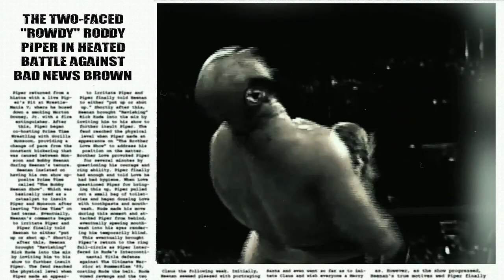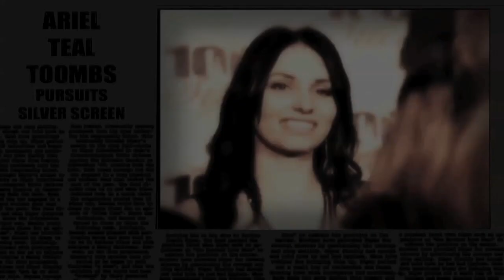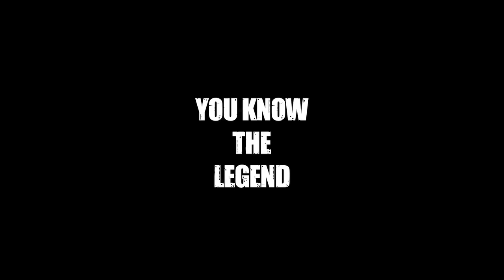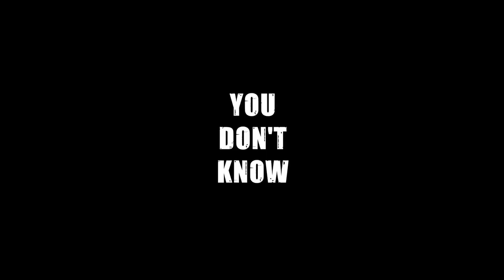Roddy Piper & The Queen St Band featuring Alan Snoddy - Off The Top Rope - Behind The Villain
Rowdy Roddy Piper & The Queen Street Band featuring Alan Snoddy - Off The Top Rope - Behind The Villain 2014 Trailer-

"The Legendary Rowdy Roddy Piper teams up with Alan Snoddy & Toronto's Queen Street Band for the single "Off The Top Rope" to benefit cancer research.
Watch for "Behind The Villain" a film by Aton Sanz-Katz coming 2014!